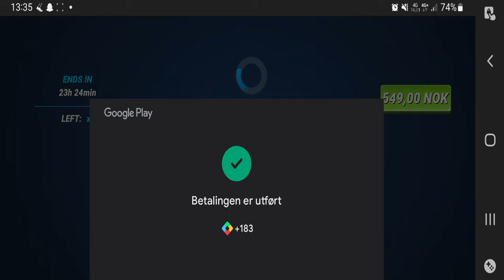I Bought A 50€ Rod And I Can't Belive What Happened!!!!!! Fishing Clash Gameplay Ep334